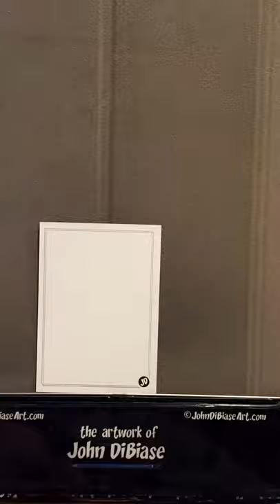Time Lapse of Stranger Things 2 Dustin as a Ghostbuster Sketch by John DiBiase Card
Time lapse of a custom Stranger Things Sketch Card I did of Dustin dressed as a Ghostbuster for season 2 (December 13, 2017) by John DiBiase